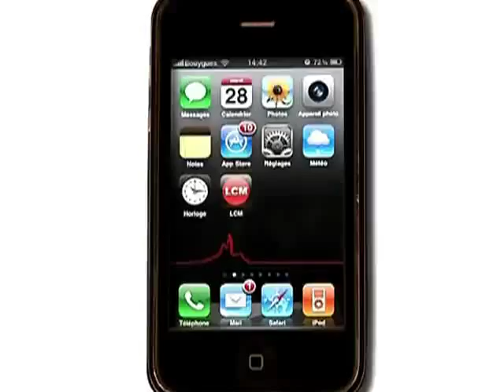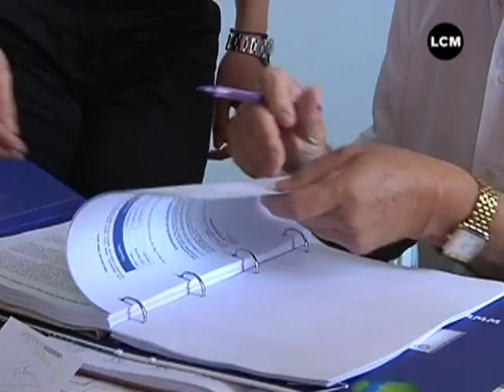Orages: des récoltes détruites (PACA)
Des champs de melon ont été ravagés par de violents orages dans le nord des Bouches-du-Rhône.

Sites webs/blogs, copiez cette vidéo avec le bouton "Intégrer" !